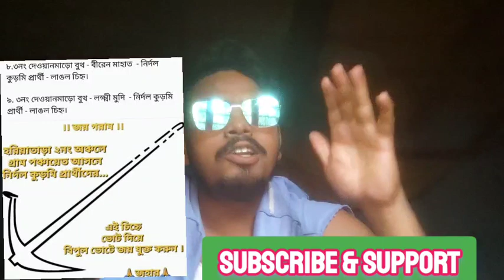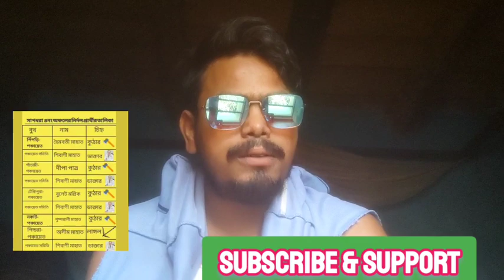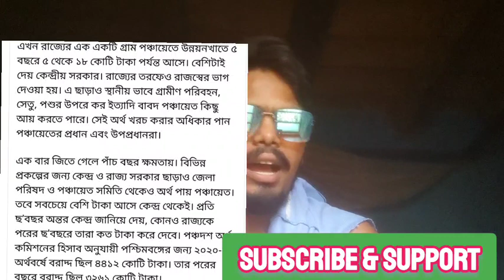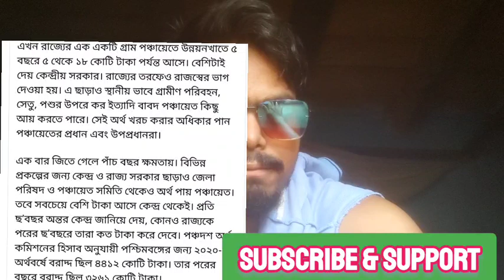আসন্ন পঞ্চায়েত নির্বাচনে কুড়মি সমাজ সমর্থিতরা কোন কোন প্রতীক পেল🤗🤗// পঞ্চায়েতর 🍯 মধু কোথায়???? 😊😊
আসন্ন পঞ্চায়েত নির্বাচনে মধু কোথায় 😌😌